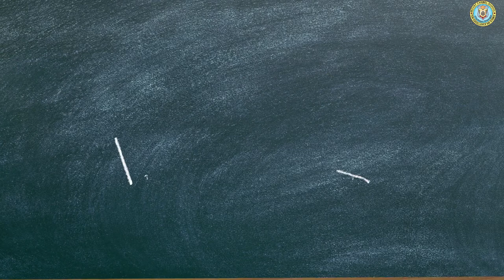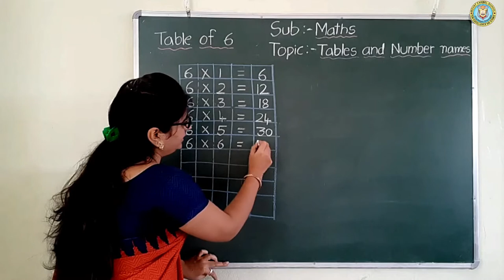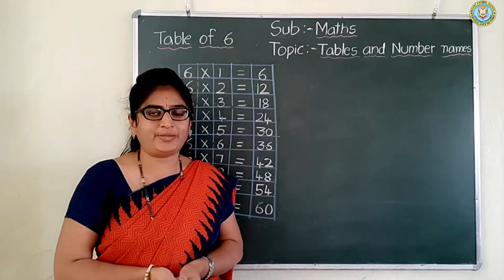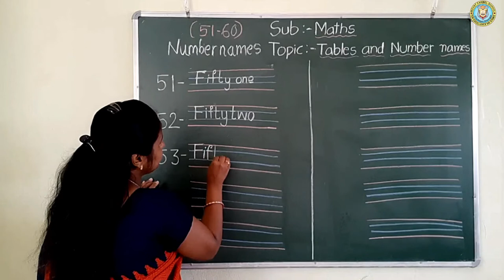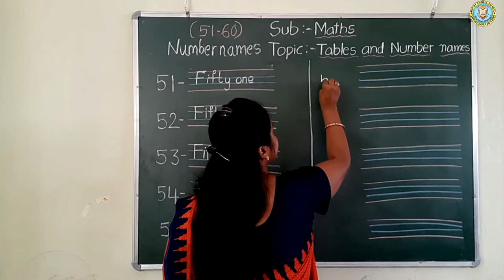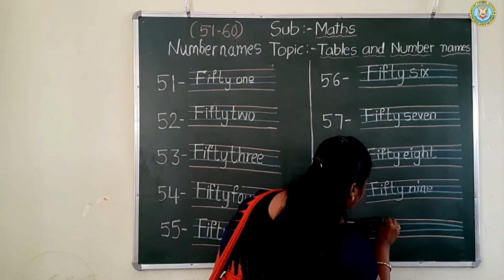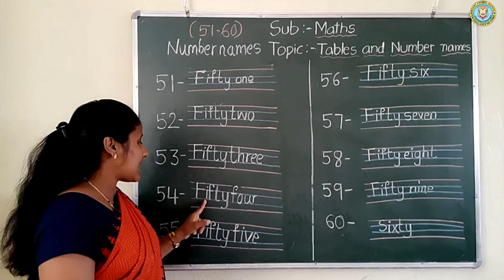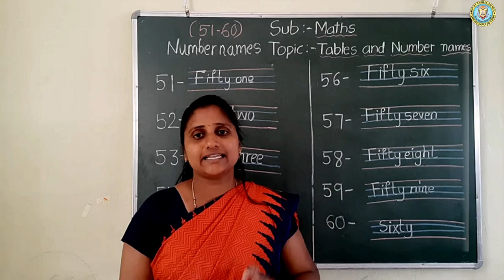UKG - Mathematics - Table of Six and Number Names [51 - 60]